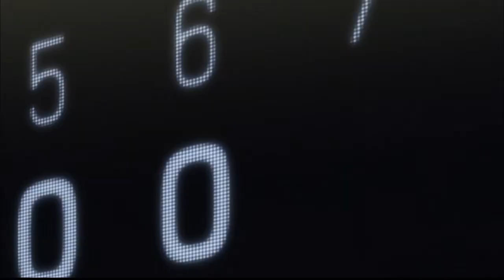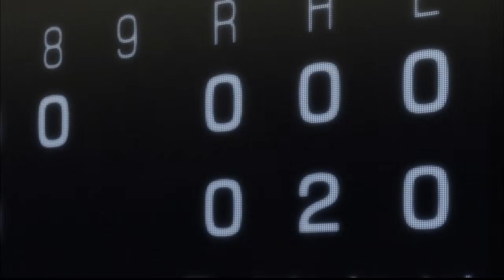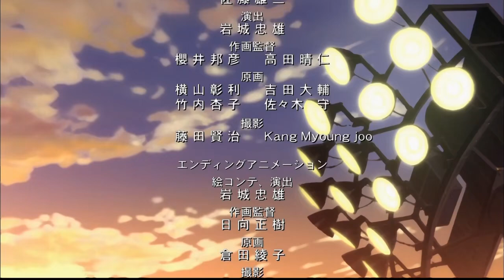One Outs: Episode 06 [Low Spinning Fastball]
One Outs - (ワンナウツ)

Type : TV
Genres : Psychological,Sports
Status : FINISHED
Episode : 25
Mean Score : 81
Average Score : 80
Duration : 23 min
Studios : MADHOUSE,VAP
Premiered : FALL 2008

The story begins when Hiromichi Kojima, the star batter of the fictional Lycaons in Japan's Pacific League, heads to the southern Japanese island of Okinawa to train and bring himself out of a slump. There, he meets Toua Tokuchi, a 134-kmph (83 miles per hour) pitcher and the undisputed king of a gambling form of baseball called &quot;One Out.&quot; At Kojima's urging, Tokuchi signs up with the Lycaons under an unusual contract: he gets 5,000,000 yen (about US$46,000) for every out he pitches, but loses 50,000,000 yen (US$460,000) for every point he gives up.
(Source: Anime Network)